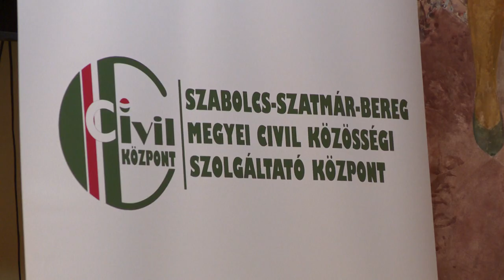Civil fórum Vásárosnaményban